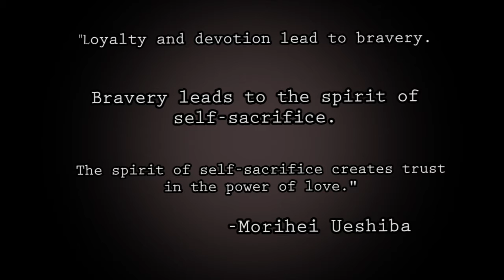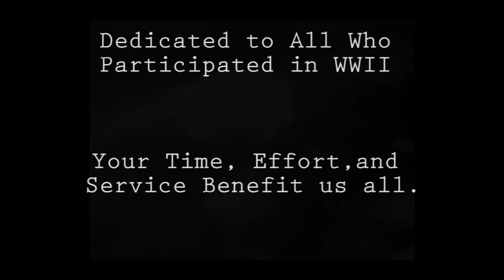AVC Video Contest Winner: Evan Warner, "Tales from the Pacific"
Winning entry from the 2015 Veterans Video History Contest. World War II veteran of the Pacific theater Clovis Delary describes his experiences serving his country. Congrats to videographer Evan Warner, winner of AVC's Video Contest!

The American Veterans Center works hard to guard the legacies and honor the sacrifices of all American veterans. In doing so, we ensure that their stories are never forgotten.